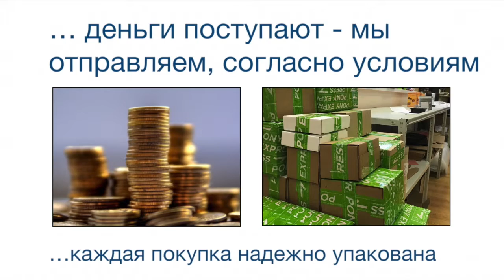Индуктивные датчики IME30-38NPOZW2S Номер артикула: 1071306 SICK manual pdf